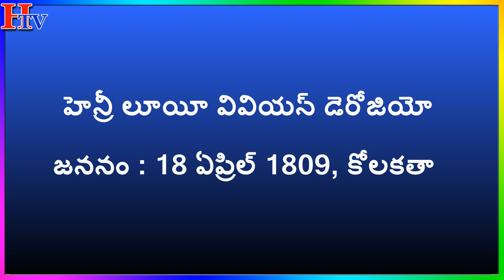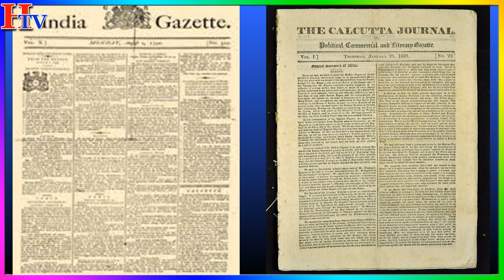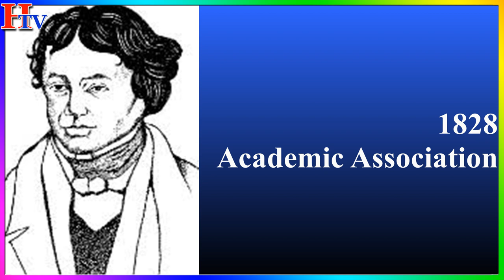భారత యువతకు మార్గదర్శి // Youth Icon of India, Henry Vivian Derozio //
Young Bengal movement was created by Henry Vivian Derozio. Indian Renaissance was influenced by Derozio. He is the real youth Icon. To his thoughts are need of the hour to make India a superpower.